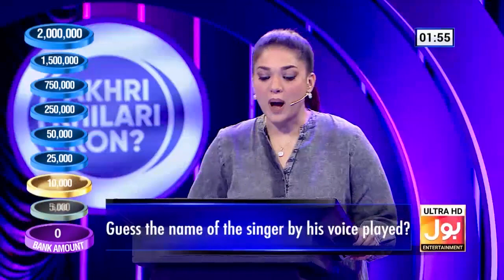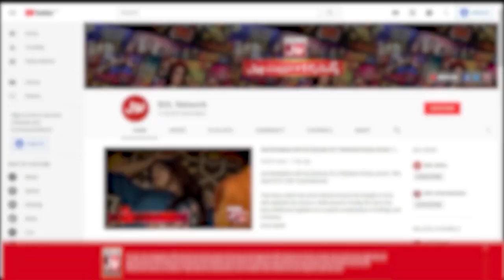How Many Days A Camel Can Live Without Water? | Akhri Khilari Kon? | Sanam Jung Show | BOL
How Many Days A Camel Can Live Without Water? | Akhri Khilari Kon? | Sanam Jung Show | BOL Entertainment

How Many Days A Camel Can Live Without Water? | Akhri Khilari Kon?